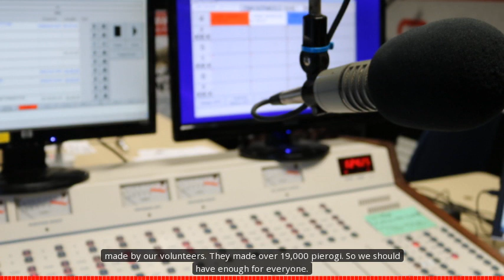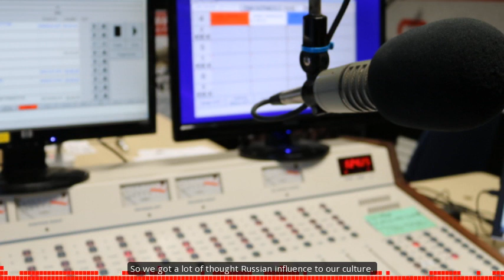Sharon Jachim and Kuba on Polish Fest This Weekend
Sharon Jachim is in this morning with Polish fare to promote the upcoming Polish-American Parish Festival and Flea Market.